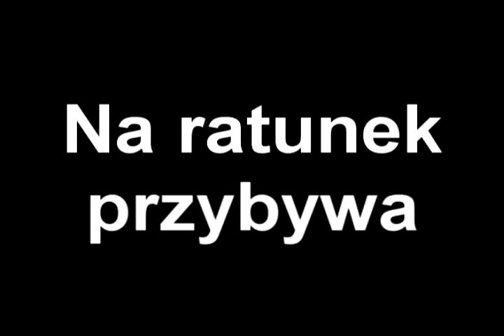Stara Gwardia Trailer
Filmik SG

.sexy hot videos bikini hilary duff haley duff bikini 50 cent afi airline tickets akon al4a amazon amazon.com angelina jolie anime aol.com asian ask ask jeeves ask.com babes baby names barnes and noble bcs bed bath and beyond best buy beyonce bikini booty breaking news breast breasts briana banks britany spears britney britney crotch britney no panties britney paris britney spears britney spears crotch britney spears exposed britney spears flash britney spears flashing britney spears no panties britney spears panties britney spears photo britney spears photos britney spears pics britney spears pictures britney spears underwear brittany spears brooke The funniest 6 minutes you will ever see! Remember how many of these you have done!
Judson Laipply is dancing -
for more info including song list! burke candice michelle carmen electra carol of the bells carrie underwood cars cartoons catholic churches cats celebrity sedu hairstyles cheat codes cheerleader chris brown christina aguilera christmas christmas lights christmas music christmas songs christmas tree christmas wallpaper ciara circuit city city maps cleavage costco craigs list craigslist dane cook dictionary disturbed dog dogpile dogs dogs for sale driving directions ebay ebay.com ebony eminem eminem superman emma watson emoticons for msn eragon espn eva green eva longoria evanescence fall out boy family guy fergalicious fergie first name meanings flight simulator free games free music downloads free online games free search funny funny videos game cheats for ps2 games games play gift baskets gift ideas girl girls google google earth google.com gospel music lyrics green day gwen stefani hannah montana harry potter hi high school musical hilary duff hinder home depot home video hot hotmail hotmail.com how to save a life ipod ipod nano irreplaceable janet jackson jenna jenna jameson jennifer aniston jennifer aniston sedu hairstyles jennifer lopez jennifer lopez sedu hairstyles jenny mccarthy jessica alba jessica simpson jewelry jim jones jingle bell rock jojo jokes jordan capri justin timberlake kate beckinsale katie price kelly blue book kids kmart korn laptops lil wayne limewire lindsay lohan lingerie linkin park lips of an angel love lowes ls magazine ludacris lyrics lyrics music mad world manga map quest mapquest maps mariah carey mature meaning of names metallica models movies mp3 players msn msn.com music music lyrics my chemical romance my space myspace myspace layouts myspace login myspace.com naruto nfl jerseys nickelback nintendo wii nudism nudist nudists obituaries one night in paris online games overstock.com pam anderson pamela anderson panic at the disco panties pantyhose paris hilton pc game cheats people search pink play game play games play the game lyrics playstaion2 cheats playstation game cheats playstation2 game cheats poetry pokemon pornotube ps 2 game cheats ps2 cheats codes psp pthc radio stations raven riley rihanna ringtones road map runescape salaries sams club santa search engine search engines sears sedu beauty tips sedu hair styles shakira shannon elizabeth slipknot smack that snow solia hair styling song lyrics south park southwest airlines spears staples stocking stuffers system of a down tara reid target target.com tenacious d tera patrick terrier test text messages the game thong thongs three days grace tony hawk topless torrie wilson toys r us trish stratus triviabucks vida guerra walk it out walmart walmart.com we fly high we live together weather webkinz wedding speech weird al weird al yankovic white and nerdy white pages wicked weasel wii wikipedia wind it up women wwe Evolution of Dance